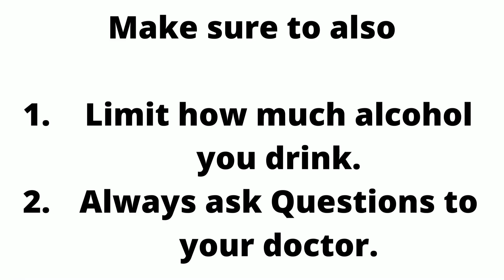How to become more healthy!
Eat a variety of foods.
Base your diet on plenty of foods rich in carbohydrates.
Replace saturated with unsaturated fat.
Enjoy plenty of fruits and vegetables.
Reduce salt and sugar intake.
Eat regularly, control the portion size.
Drink plenty of fluids.
Maintain a healthy body weight.